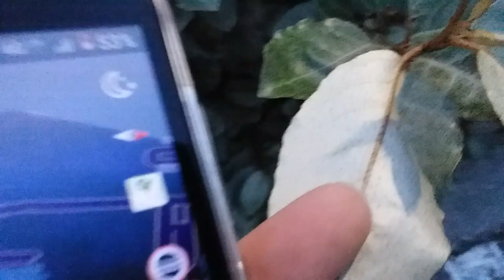June 10th 2023 GSU whyyy invasive autumn olive for a decorative hedge why